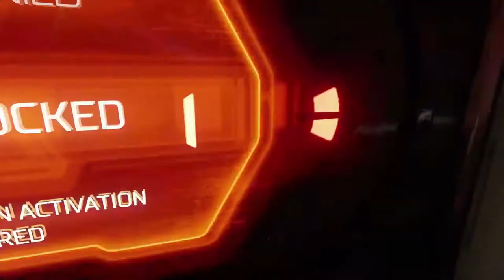HE'S ALREADY DEAD - DOOM #5